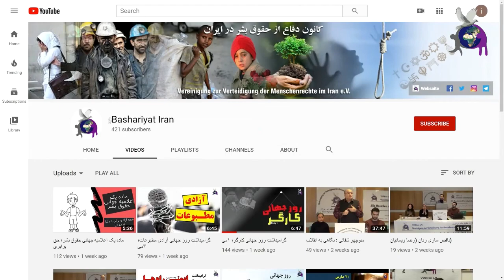عوامل بیابان زایی، مصاحبه با مهندس محمد درویش، فعال محیط زیست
علی رغم آنکه بیابان ها یک پدیده محیط زیستی طبیعی در سراسر جهان هستند اما متاسفانه با افزایش دخالت انسان در اکوسیستم ها از طریق تخریب جنگل ها، مراتع و افزایش ساخت کارخانجات و ساختمان ها، روند بیابانی شدن محیط زیست شدت یافته است که پیامدهای بسیار منفی ای برای زندگی انسان ها و نسل های آتی در بر دارد.
بیابانی شدن طبیعت یکی از مسائل قابل ملاحظه بوم‌شناسی و زیست‌محیطی در جهان است و به همین علت در این برنامه در خصوص عوامل بیابان زایی و شرایط کنونی محیط زیست ایران از حضور مهندس محمد درویش بهره مند گشتیم.

کاری مشترک از کمیته دفاع از محیط زیست و کارگروه رسانه کانون دفاع از حقوق بشر در ایران
مهمان برنامه: مهندس محمد درویش
مجری برنامه: محمدحسن حسن زاده مهرآبادی
تدوینگر فیلم: سوگی حسن زاده